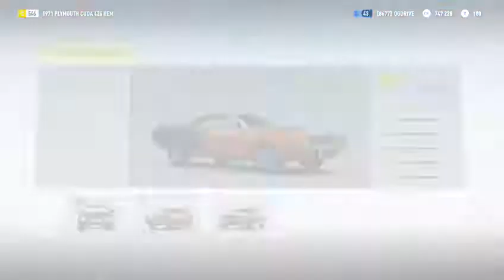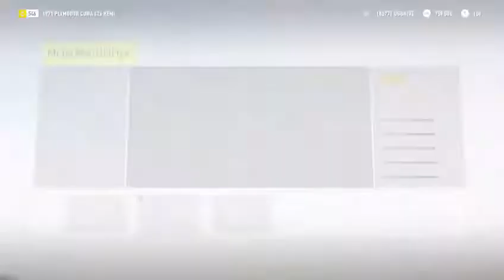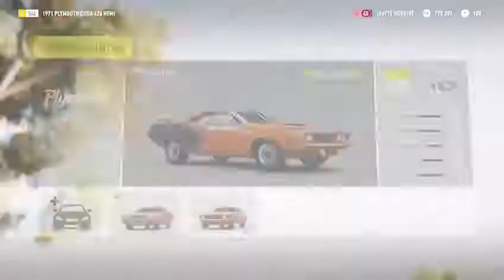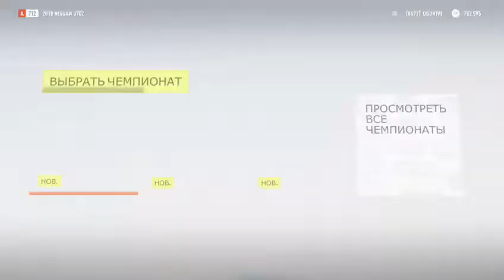Forza Horizon 2 gameplay BMW M 3